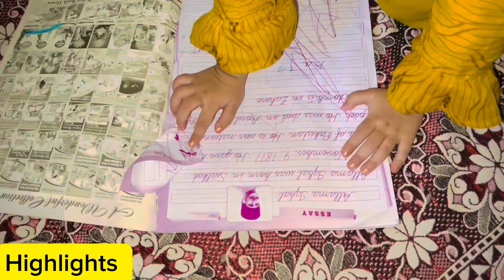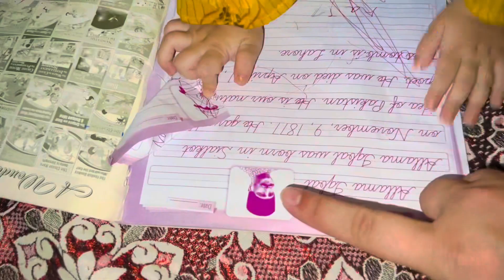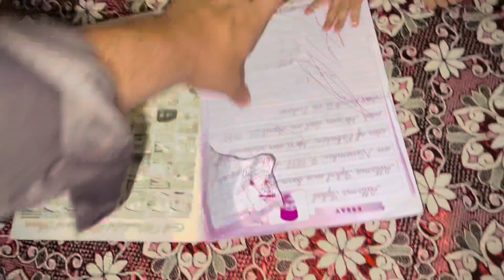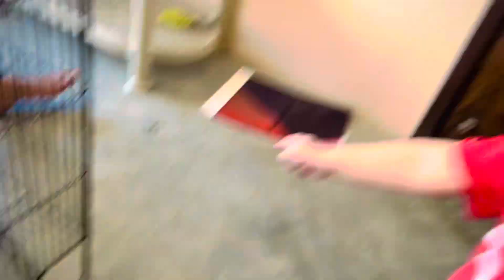Sparrows ka Ghar New kr diya 🥰 || Birds khush ho gye ❤️ || Vlogs || ​⁠@faizanhashmiworld